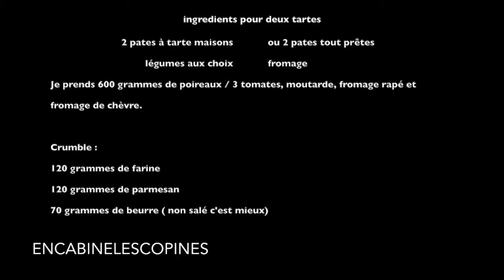Recette, tarte crumble salée ( plusieurs variantes poireaux, tomates chèvre ...) .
Le plus intéressants pour les produits fitness ( j'y trouve des graines) .

Mode :
Les Galéries Lafayettes (temple de la mode, toutes les marques ) :

Beauté :
Sephora:

        Claire.